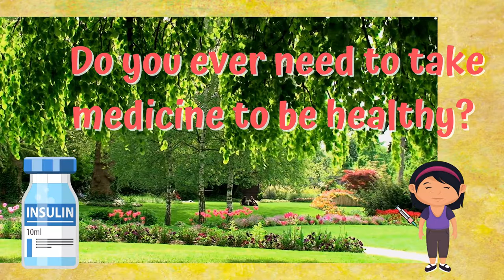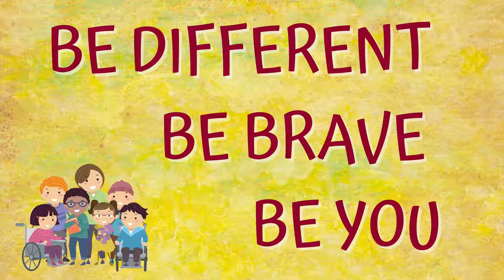Book Trailer: Just Ask by Sonia Sotomayor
Just Ask by Sonia Sotomayor
Illustrated by Rafael Lopez

This book trailer was created for LS 5653 Multicultural Literature for Children & Young Adults at Texas Woman's University.